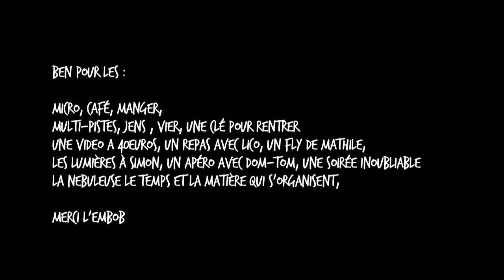HEADWAR - PAKITO BOLINO - MATT KONTURE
Sortie de résidence à l'embobineuse - 01/2016
"uneu boumbe à explosé ! "